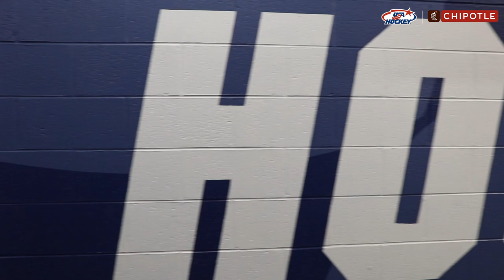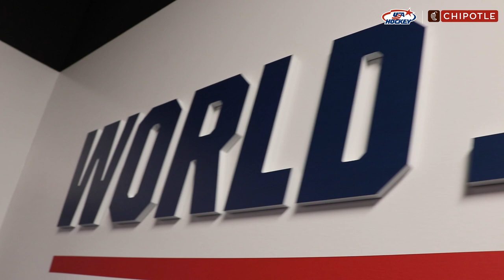Reloading For A New Opportunity | 2022 World Juniors | Presented by Chipotle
Go behind-the-scenes with the 2022 U.S. National Junior Team during the National Junior Evaluation Camp at USA Hockey Arena from July 24-August 3, where players prepared to depart for Edmonton for the upcoming tournament.